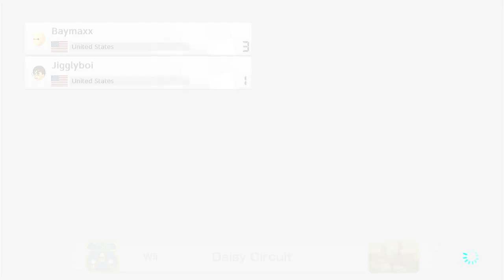Mario Kart | LCCC vs Southeast | Week 3 Match 1